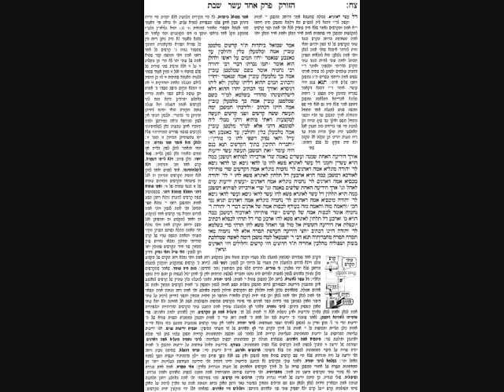Shabbos Daf 98